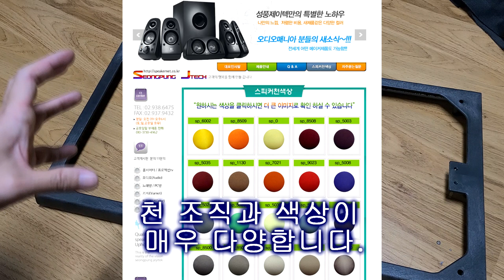스피커 그릴 천 교체 방법과 요령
생각보다 귀찮고, 생각 보다 쉽습니다.
구멍나거나 헤진 그릴을 쓰신다면 자가 교체 해보세요.

그릴천 판매처
포털 검색 : 성풍제이텍